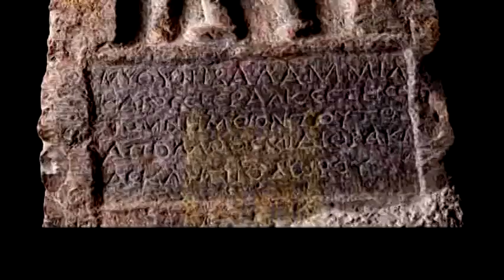I Fenici in Algeria - clip 4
Clip del documentario sui Fenici in Algeria.
Realizzato in occasione della Mostra Internazionale "I Fenici in Algeria. Le vie del commercio tra Mediterraneo e Africa Nera" (Palais de la Culture Moufdi Zakaria-Algeri, 20 gennaio - 20 febbraio 2011).

Direzione scientifica: Dr. Lorenza MANFREDI (Primo ricercatore ISCIMA-CNR) e M.lle Amel SOLTANI (Conservatore Capo al Museo Nazionale di Antichità, Algeri)

Crediti:
- Fiammetta Susanna (coautore dei contenuti)
- Michele Savaiano (regia wfx producer)
- Michele Moscatelli (regia troupe esterna)